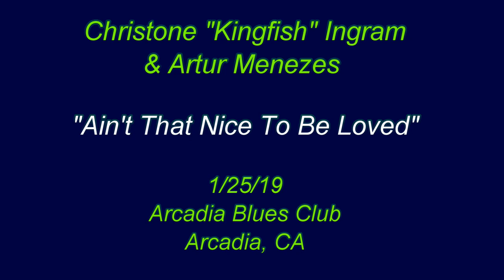Christone "Kingfish" Ingram & Artur Menezes - Ain't That Nice To Be Loved - 1/26/19 Arcadia, CA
Filmed & Recorded on January 25, 2019 at the Arcadia Blues Club in Arcadia, CA